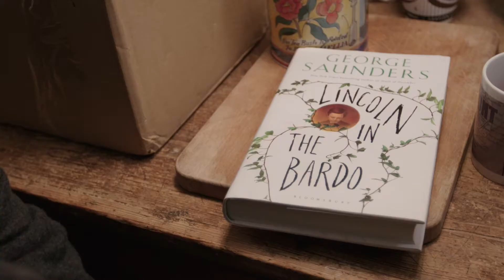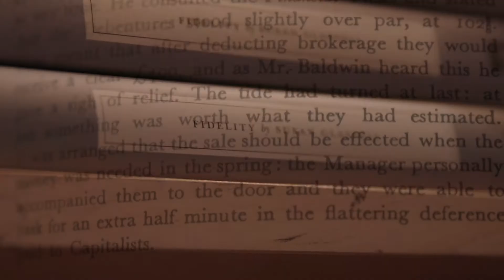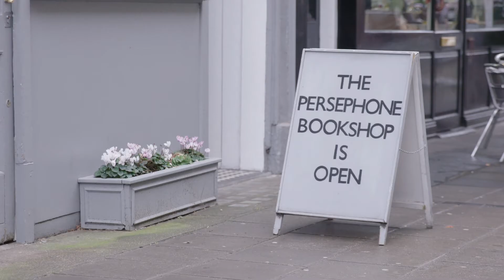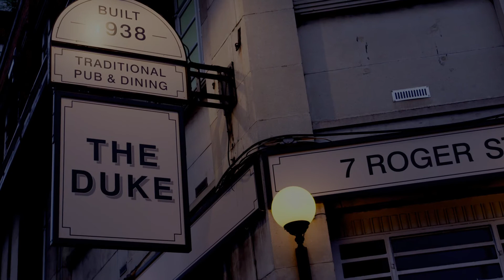"Fran's Book Shop" (Pilot) (2018)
Pilot episode of “Fran’s Book Shop”, an irreverent, inclusive, 21st century show about books.

Written, produced and presented by Francesca Beauman.

Shot partly on location at London's most beautiful bookshop, Persephone Books.